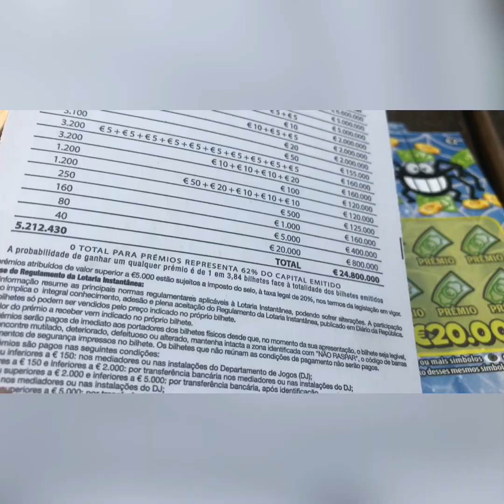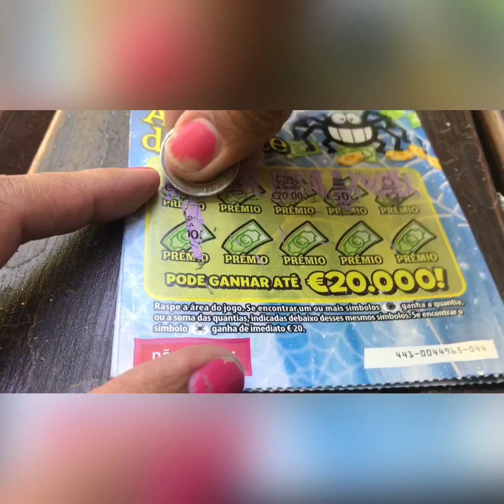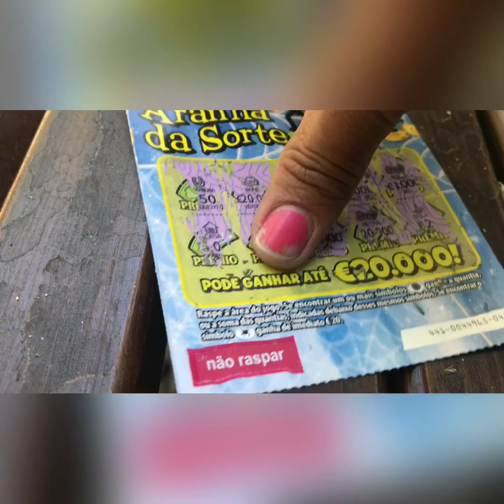Portugal scratch off tickets. Aranha da sorte means lucky spider.🕷🕷🕷🕷+amazing view of Portugal